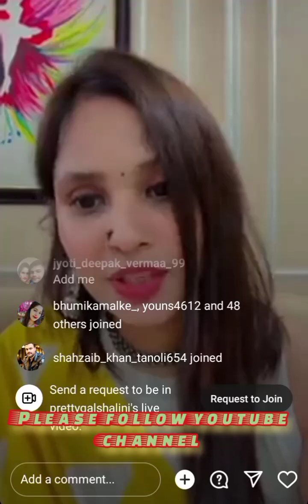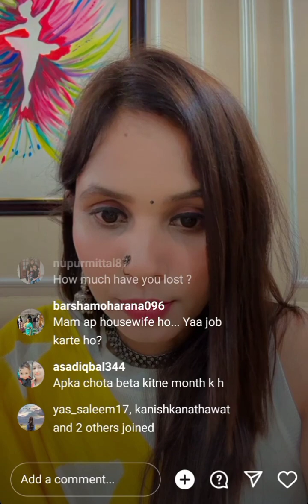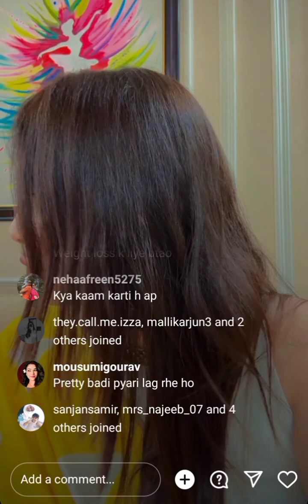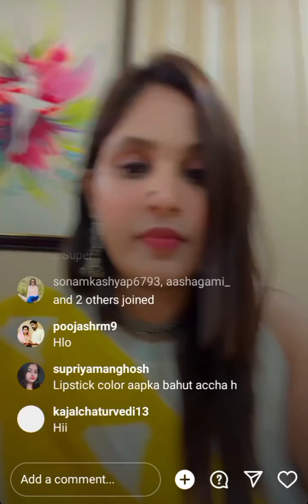Instagram live video with cute girl 😜😜👙enjoy life video 7-3-2024 part #(3)